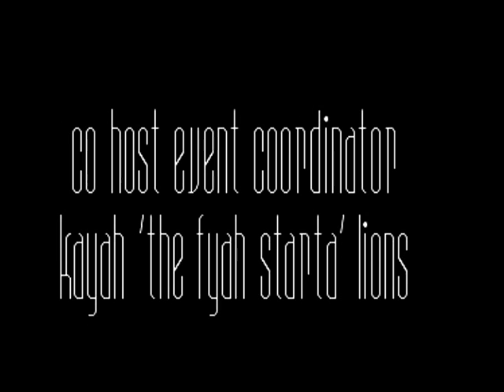More Fire Tv feat Barricade Sound